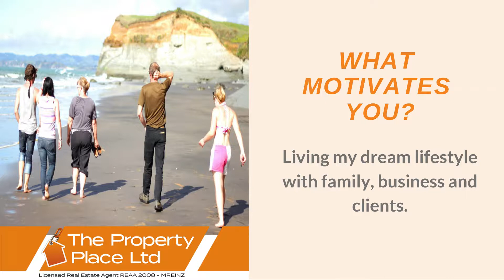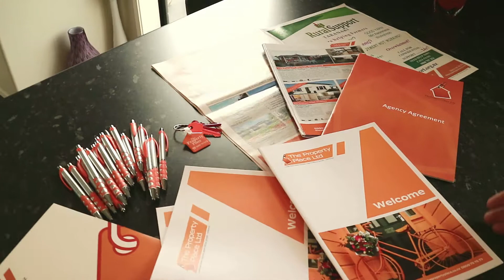Sharing my journey and values of The Property Place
Jennifer Russell share her personal and business values and vision.
To find out more about real estate sales as a business and career where there are no boundaries to sell and list anywhere you like and even build your own brand.